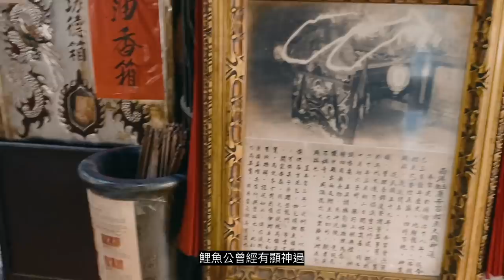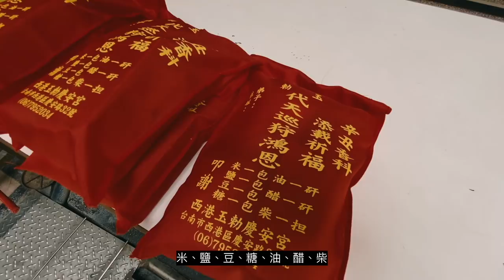鯉魚王抓到了！！！，三年一次的約定，帶鯉魚公跟千歲爺回家鑒醮，還有不一樣的大、二爺羅德君大帝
西港慶安宮西港香，每三年一次，由於上次求了鯉魚公與千歲爺回家祭拜，因此往後每三年就要回家鑒醮過爐，也帶大家逛逛慶安宮，慶安宮獨特的地理位置，鯉魚穴的鯉魚公也曾顯靈， 因此拜鯉魚公也特別興盛，希望疫情趕快過去，讓王科順利進行